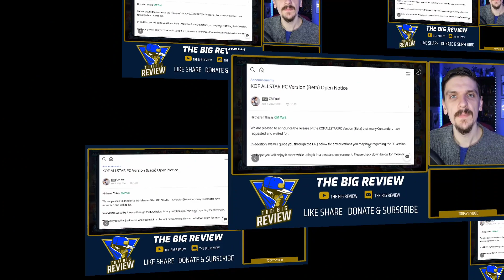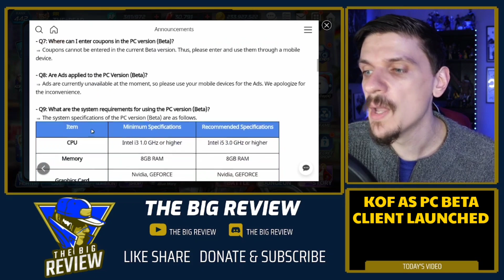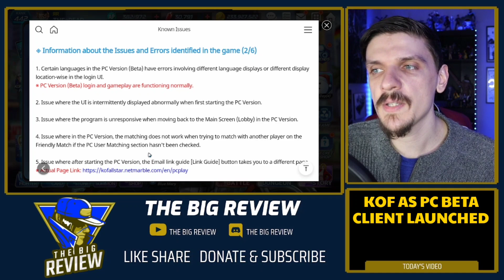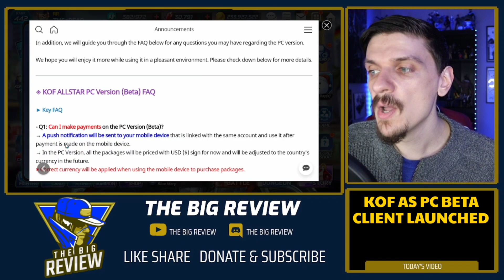KoF AS Quick News Update: Global PC Client Beta Now Available - The King of Fighters Allstar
LINKS/CREDITS

SS Bully Bogard A3 Highlight Reel: The Meta Is NOT Okay (No Commentary) - King of Fighters Allstar

SS Volume 5 Summon Special Pt. 2: Are We Okay? Summoning for SS Terry - The King of Fighters Allstar

Saturday Chat & Chill: What the January 2022 Update Could Tell Us About the Future of KoF AS

KoF AS Update Breakdown: SS Terry & Mary Are Great, Tons of Events, Packages, New Mode, and MORE!

01/27/22 Update Details: SS Terry & Mary, New Mode, New Events, New Cards, BS/SS Memory, and MORE!

This Video Is Cursed AKA Winter Sucks AKA Give Me Updates - The King of Fighters Allstar

BS Nameless: The Power of Idol Set - Soloing Immortals, 4+ Billion Solo Guild Raid Omega Rugal Hard

Saturday Chat & Chill: The Top 5 FES I Want to See in 2022 - The King of Fighters Allstar

KoF AS Dev Video Breakdown & Reaction: SS Terry Confirmed! New Guild Mode, Official PC Port, & MORE!

KOF AS News Round - Up: Free Ruby Login, BS Generic Memory, and Tons of Events End Today - KoF AS

Why I Am No Longer Going to be a Whale in 2022 - The King of Fighters Allstar

KoF AS Update Discussion: Mukai & Saiki Buffs, New Packages, and a PSA for New Players - KoF AS

Saturday Chat & Chill: TBR's Best of KoF AS 2021 Awards (IMHO) - The King of Fighters Allstar

My #1 Concern for The King of Fighters Allstar Going Into 2022 - The King of Fighters Allstar

Boss Syndrome Ash Crazed by the Spiral of Blood PVE Showcase: First Impressions - DPS for Days!

Boss Syndrome Vol 5 New Year Summon Special: Everything for BS Nameless - King of Fighters Allstar

KoF AS Update Breakdown: BS Nameless & Ash First Impressions, New FES Cards, New Events, and MORE!

KOF AS News Round - Up: BS Nameless & BS Ash Trailer Reaction, Tons of Events, New Story, MORE!